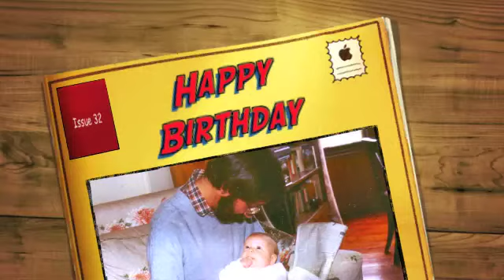Claire's birthday card 32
Feliz Cumpleaños, mi morena Clara.  I love you.